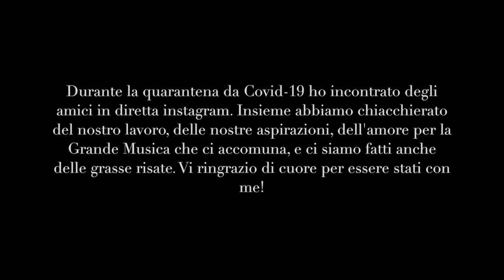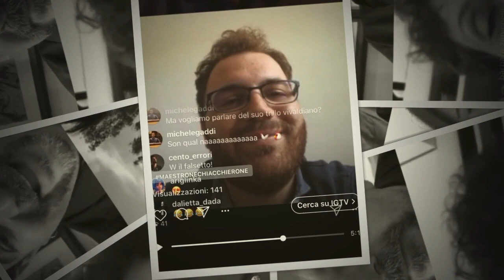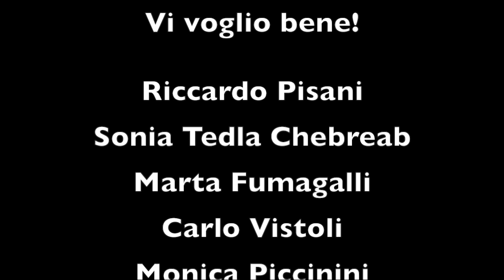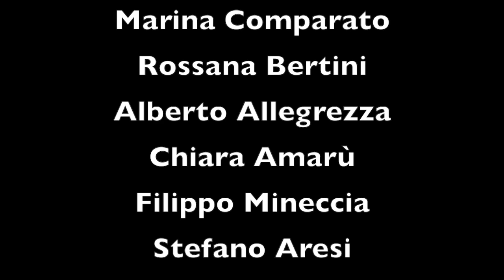Grazie per aver chiacchierato con me!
ho chiacchierato con questi amici che ringrazio per avermi fatto compagnia durante il coronavirus. Trovate sul mio canale le dirette passate e qui il mio profilo: